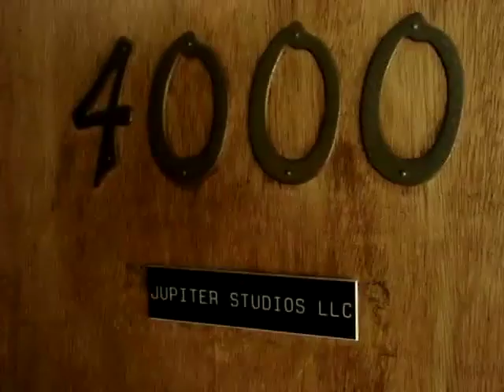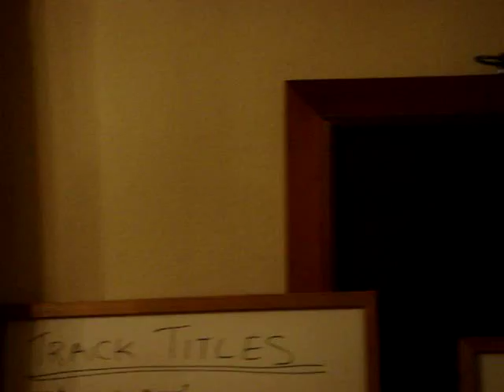¡Forward, Russia! - Life Processes: Preview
¡Forward, Russia!'s new album 'Life Processes' is due for release in early 2008. To coincide with a new tour, here is a preview of some of the tracks set for inclusion